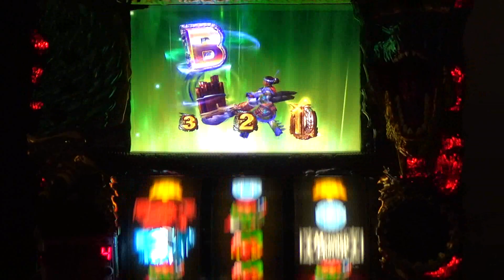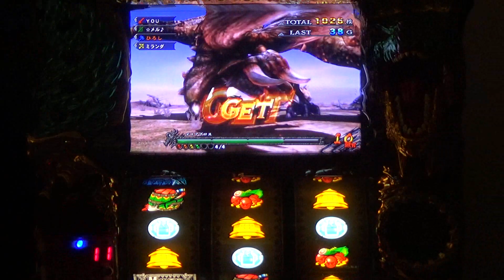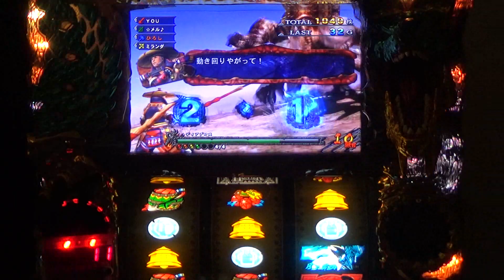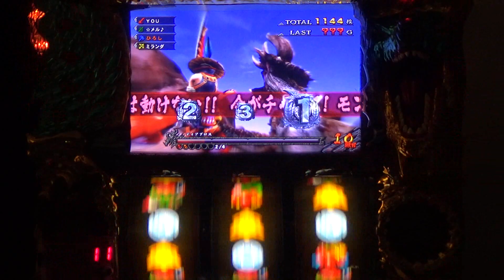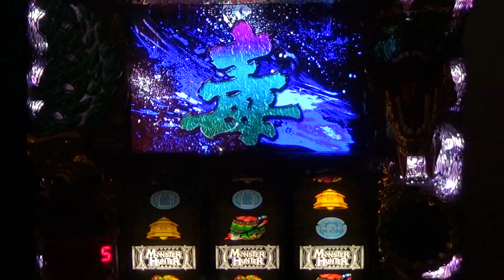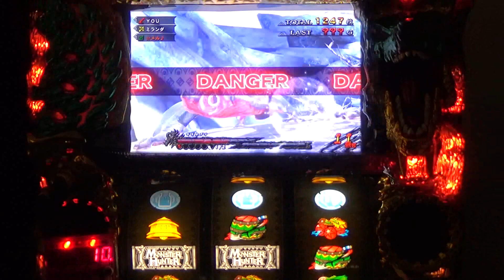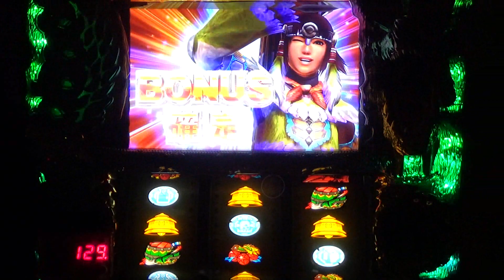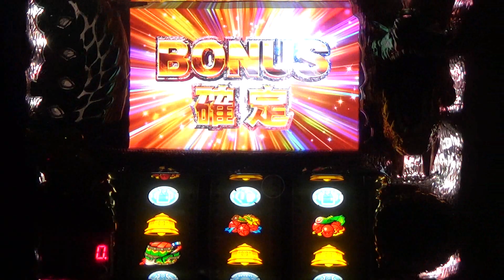【設定６】モンスターハンター月下雷鳴 大量討伐の軌跡 part28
DANGERレア役のドキドキ感好き。
※多忙のためコメントの返信は出来ませんが、全てのコメントを拝見させて頂いております。